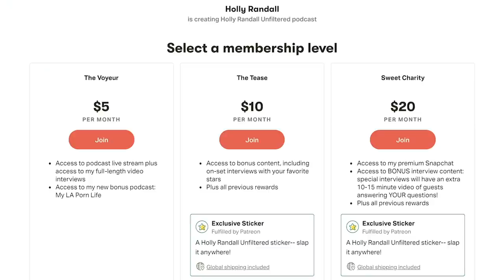Sean Michaels: Racism in Porn, Working with Trans Performers, and Career Longevity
Sean Michaels is without question one of the all-time
great male talents.  From his start in the early days of photo shoots with Suze, to a project he walked on on over it's portrayal of black people, to racism today, and his top five co-stars, Mr. Micheals reveals a thoughtful perspective on the adult industry that only decades in the business could inform.

Show Notes:
01:18  How he got started.
03:42  How the "Old School" still shoots worked.
07:04  Working with Sylvia Saint on an iconic Suze shoot.
09:05  Shooting with Ashley Lauren for Suze.
10:50  How he connects with partners.
12:17  Did he ever walk off set?  The "Black Moria" story.
16:20  He was always aware of how he needed to appear to the world.
20:00  Racism in the porn industry.
24:51  Has racism in the porn industry chaged over the course of his career?
28:55  He was a trailblazer working with trans women.
33:16  The secret to his longevity.
37:54  Was he surprised at the Ron Jeremy accusations?
42:12  His advice to a man wanting to work in porn.
44:34  His top five female co-stars.